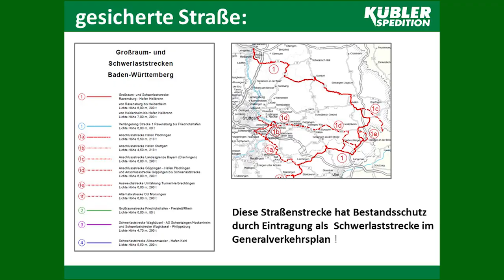Spedition Kübler - Das neue Schwergutzentrum in Mannheim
Vorstellung unseres Schwergutzentrums in Mannheim.
10 Hektar trimodale Logistikfläche zur Abwicklung von Schwergutlogistik, Projektlogistik, Coilumschlag, Verpackung, Konsolidierung & Montagen - direkt am Rhein.
Mit direkter Anbindung an die ARA-Häfen wird Mannheim damit zum kleinen Seehafen in Süddeutschland.
Mit 500 to Krankapazität sind wir jeder Herausforderung gewachsen.